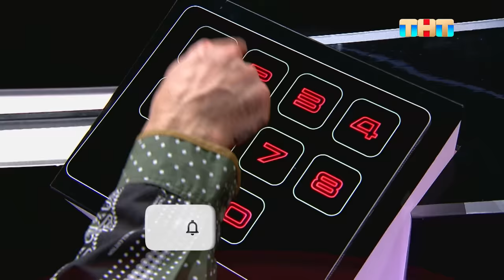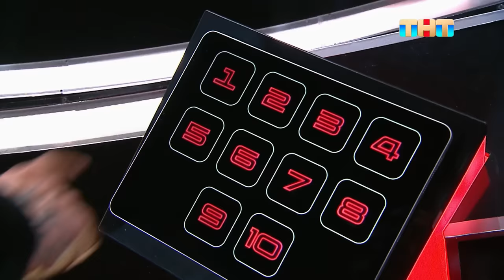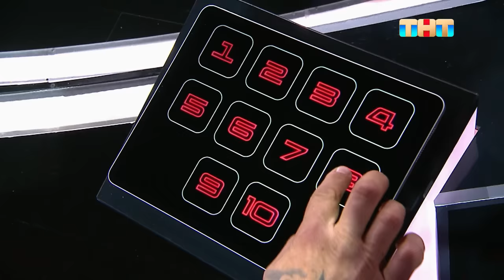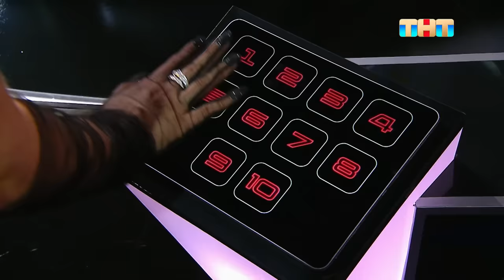Музыкальная интуиция: 3 сезон | 1 выпуск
Уникальное шоу, в котором 10 незнакомцев делают вид, что умеют петь, хотя на самом деле это утверждение правдиво лишь наполовину. Двум звёздным командам из комиков и музыкантов предстоит провести расследование, чтобы отличить певцов от лжецов и выиграть главный приз, который затем отправится в благотворительные фонды.

Смотри шоу Музыкальнаяинтуиция по субботам в 21:00 на

Оформи кредит по самой низкой ставке от 4% в Альфа-Банке. Предложение действительно до 30 апреля 2023